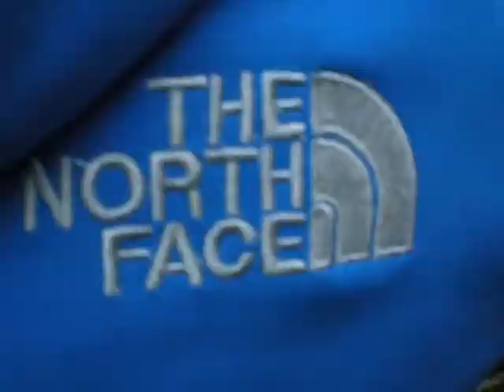Paseo en tanque - Eslovaquia 2012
Un tranquilo paseo en tanque por el monte eslovaco
Recomendada excursión para toda la familia